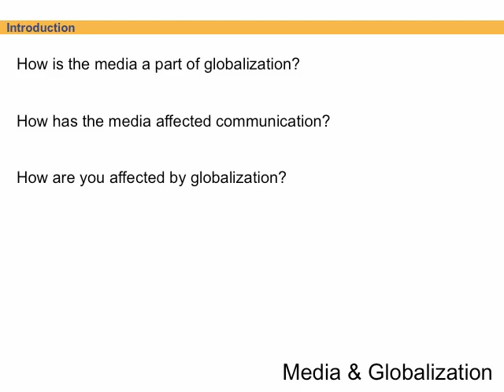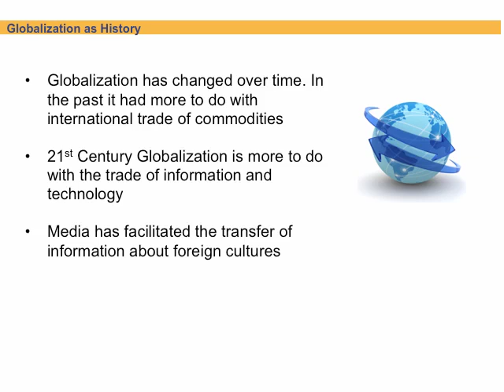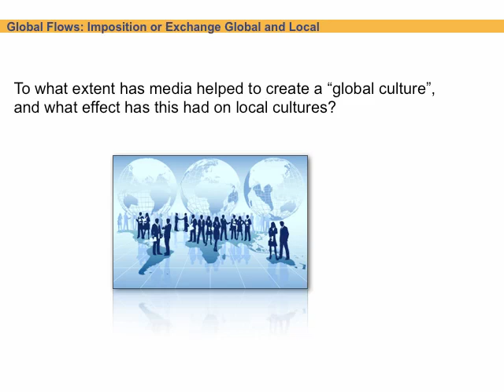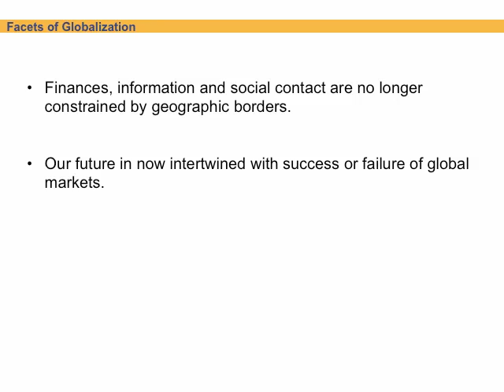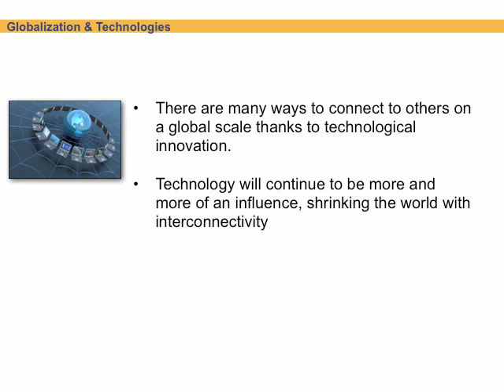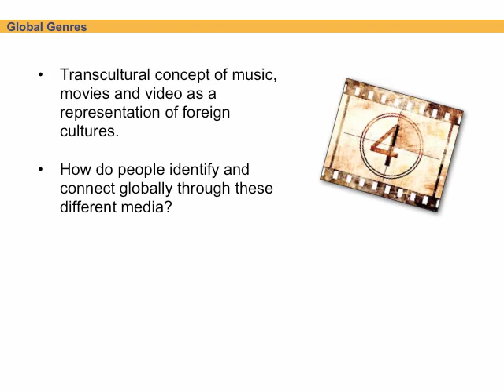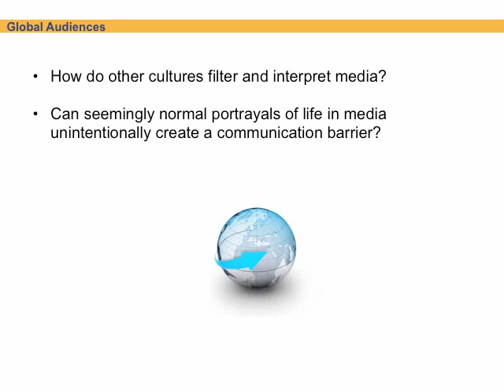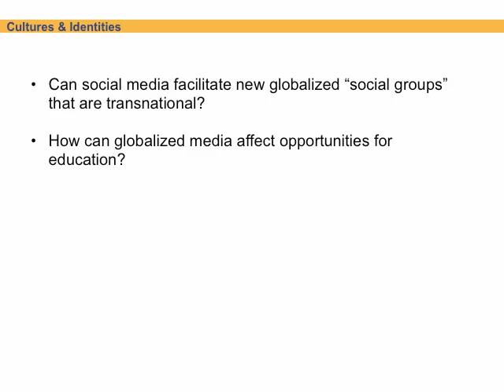Globalization and the Media